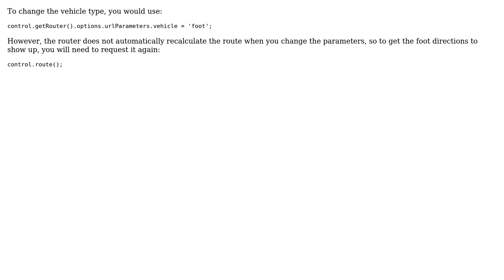GIS: Leaflet Routing Machine: how to dinamically change router settings?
With thanks & praise to God, and with thanks to the many people who have made this project possible! | Content (except music & images) licensed under CC BY-SA | Music | Images & others | With thanks to user PolyGeo user nathansnider user Cesare and the Stack Exchange Network Trademarks are property of their respective owners. You are responsible for your own actions.